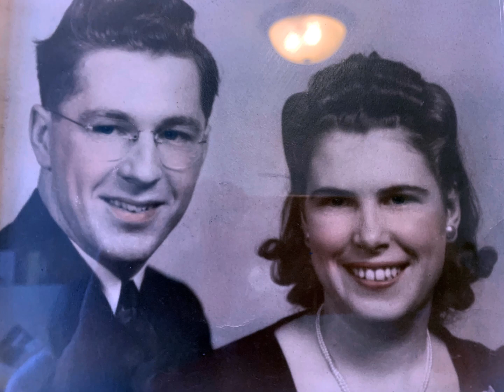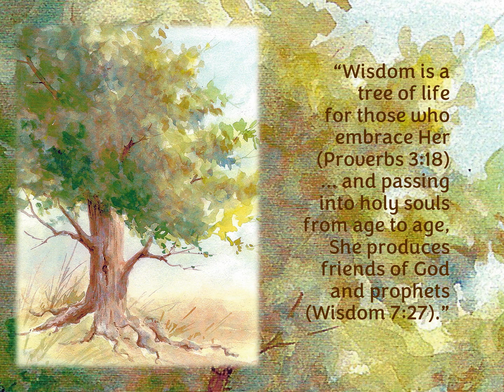Daughter of Wisdom Sr. Jeannine Boutin Celebrates 80 Years of Profession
Sr. Jeannine Boutin, DW, born on January 10, 1926, in Abitibi, Canada, is celebrating 80 years of religious life this year. In a recent interview at her residence at Our Lady of Perpetual Help Convent in Sound Beach, NY, our humble and wise 97-year-old sister shared her spiritual journey with us. She described how she was called to follow God at a very young age, as a teenager growing up in a French-Canadian countryside, and the blessings that followed throughout her life. Sr. Jeannine described her parents, Joseph Hilaire Boutin and Marie Jeanne Simard, as hardworking pioneers who built a home and farm for their family in northwest Quebec. She always helped with household chores and was devoted to her family, yet she felt a strong calling to leave home to follow and belong more deeply to Jesus - Wisdom Incarnate. “I wanted to give my life to God, even at age 15. I was reading books about the saints. I wanted to be like St. Thérèse of Lisieux, following her Little Way. And so, I entered the Novitiate at age 15.” (Saint Thérèse of the Child Jesus, also known as The Little Flower of Jesus, is the Patroness of Foreign Missions. While very young, St. Thérèse did kind deeds for everyone and made little sacrifices, and she wanted to help priests bring people closer to God through her prayer, sacrifices, and suffering. Her “Little Way” means love and trust in God.)
Sr. Jeannine entered the Daughters of Wisdom convent on September 2, 1941, from the parish of St. Marc De Figuery in Canada. Sr. Jeannine took her final vows as a Daughter of Wisdom on August 2, 1943. She was sent to the United States to serve in ministry. A French-speaking native of Canada, she learned English after arriving in the United States. She ministered in Community Service in St. Charles, Brooklyn, New York, from 1943 to 1950, at the Novitiate and Montfort Missionaries Seminary in Litchfield, Connecticut, from 1950 to 1965, at Daughters of Wisdom in Ozone Park, New York, from 1965 to 1966, at Montfort Missionaries in Bay Shore, New York from 1966 to 1967, at Daughters of Wisdom in Litchfield, Connecticut from 1967 to 1970, and as Executive Housekeeper for Montfort Missionaries in Bay Shore from 1970 until her retirement.
She added, “I learned this from Father De Montfort: If you know everything and do not know Jesus Christ, you know nothing, but if you know Jesus Christ, you know, you know everything. And to me, it gave me such courage; I was able to continue my work, do my work with courage.”
Sr. Jeannine reflected with gratitude on her ministry as Executive Housekeeper for the Montfort Missionaries, for the seminary and retreat center.
“If somebody came and had a clean bed, I think it helped them to be restful and peaceful,” she said, “My work was a Montforian work, and I was following in the footsteps of Sr. Marie Louise. Because when the missionaries returned from their missions, Mother Marie Louise would encourage them.”